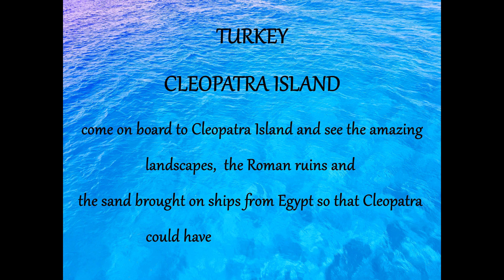Beautiful trip, amazing beach, sun, fun, beauty and history - Cleopatra Island - Marmaris, Turkey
Cleopatra Island, also known as Sedir Island, is one of the best trips you can take in this region. We took a one day boat trip to this island from Marmaris. There is an interesting beach at the small bay in the northwest of the island. According to the legend, Cleopatra and Mark Anthony used to swim there. As a gift for Cleopatra, Mark Anthony used ships to bring sand from North of Africa to remind Cleopatra of her home. It’s been said that this type of sand can only be seen in Egypt. At the moment, the Egyptian sand is restricted to be preserved but you can easily see it in front of your sunbed.

At Cleopatra Island you can have a great beach and cultural day in the company of the ancient city Cedrae ruins. The remnants of this city are spread throughout the island. The city walls and and the antique theatre can still be seen. The ruins from the east part of the island are dated back to the Roman era. The theatre is still in good condition.

We were delighted by the beauty of this island and the landscape in front of the beach is heavenly. We had swimming break during our trip and a lot of fun.

♥ Kitty Travel ♥

If you enjoyed, we invite you to give it a LIKE, SHARE it with your friends and SUBSCRIBE to our channel for more travel ideas, recommendations and Kitty adventures full of fun, amusement, history and beauty !